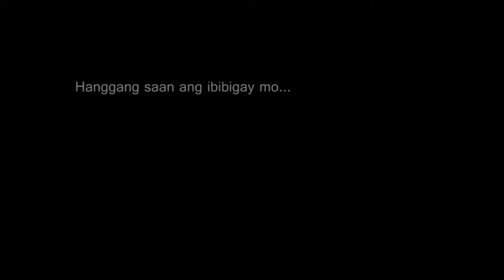Overtime - P.L.M.S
SWMS Halloween Horror Film Festival
October 24, 2014
Entry #5

P.L.M.S.
- QM
- QR
- EAM
- LIMS
- ECOA